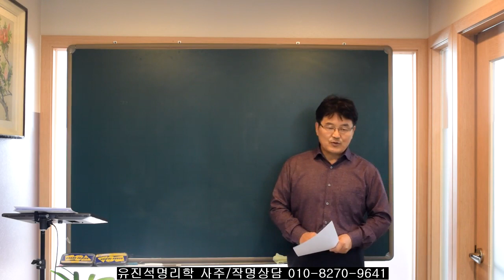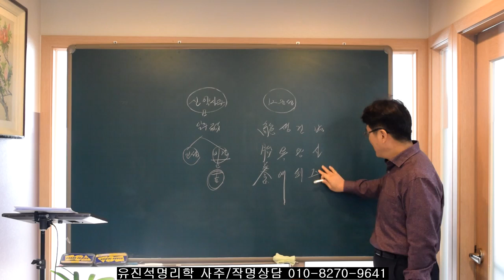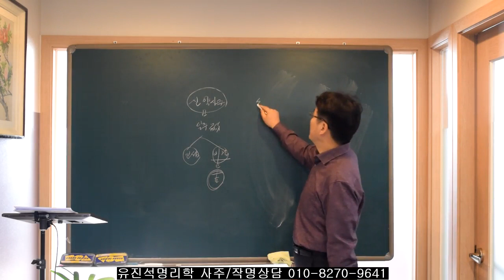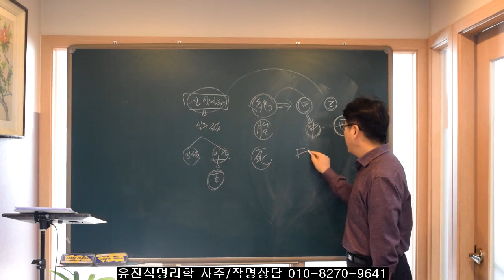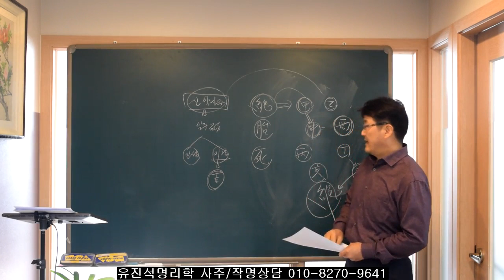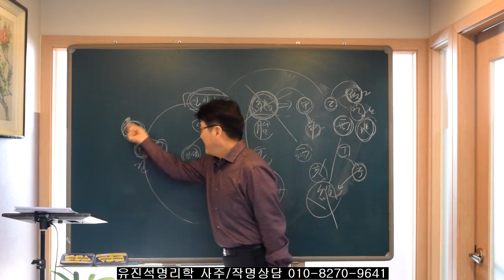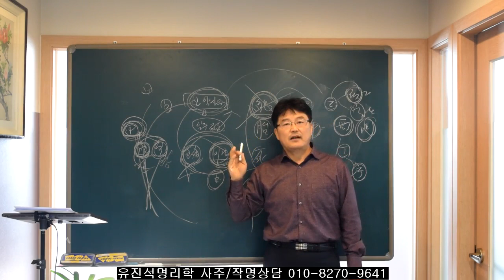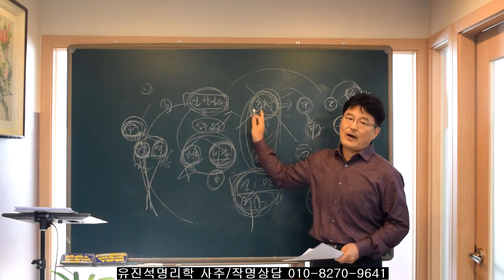신약사주와 12운성관계! 유진석명리학강의